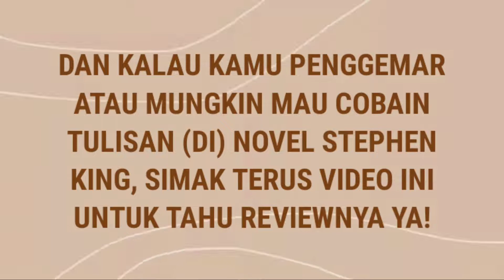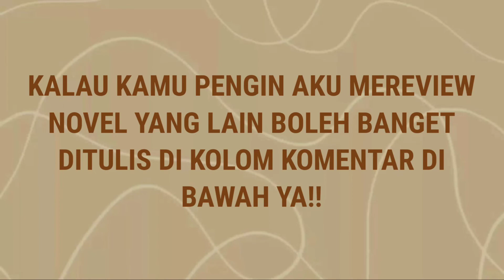Konsep yang Mindblowing!? Review Novel Carrie - Stephen King | Book Review #39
Setelah kurang lebih dua minggu aku absen upload video, aku kembali dengan review novel yang aku suka banget yang kubaca di bulan Agustus lalu, yaitu Carrie karyanya Stephen King.

Aku pernah cerita juga kalau karya Stephen King selalu membuatku terpukau karena bagaimana detailnya beliau menulis, lalu bagaimana impresiku mengenai judul yang satu ini? Simak terus videonya untuk tahu bagaimana impresiku mengenai novel ini ya!~

Find me on:
• Goodreads

Dukung karya tulisku di sini:
• Wattpad

Credit:
• Lo-Fi Vol. 2 Kinemaster Music Collection - Happy Rain